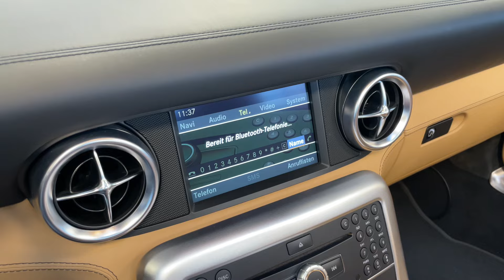19490 Mercedes-Benz SLS AMG Roadster Exklusiv sepang braun Carbon